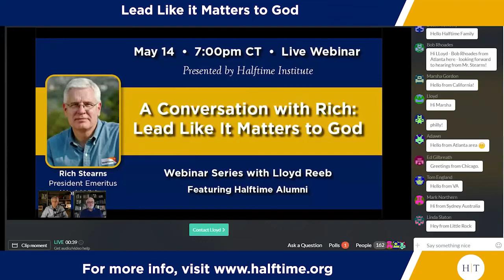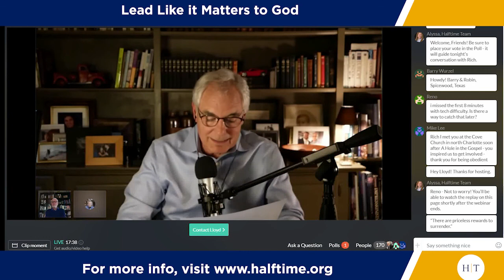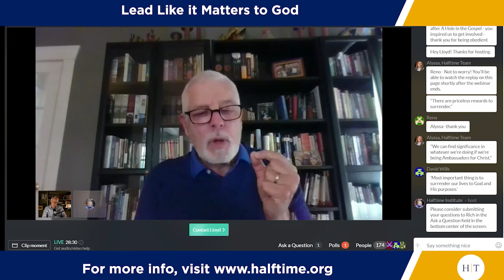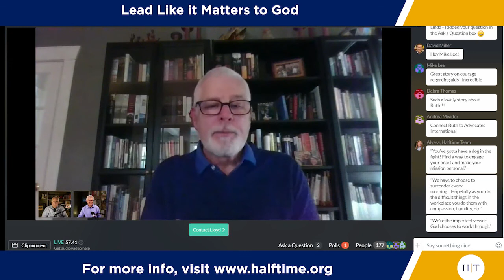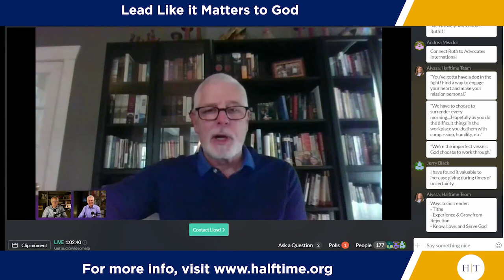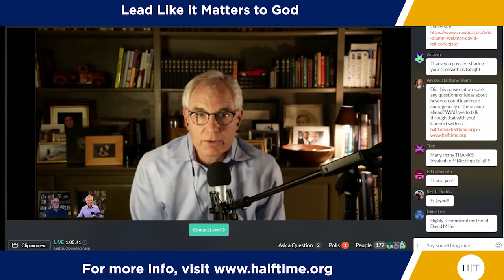Lead Like It Matters to God [Rich Stearns]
When crisis hits, it brings perspective about what matters and what doesn’t. It challenges our true inner beliefs and our courage to trust God. Rich Stearns, President Emeritus of World Vision, recently joined Lloyd Reeb and Doug Piper to discuss a few key leadership qualities from his new book, Lead Like it Matters to God: Values Driven Leadership in a Success Driven World.

Here’s what Rich identified as three crucial qualities for Christian leaders during this time…

1. Surrender: We are called to surrender everything: our hopes, dreams, aspirations, and entire hearts.

2. Balance: Maintaining balance in your life requires you to make difficult choices.

3. Courage: Courage comes from our faith in God and our trust in Him for the outcomes.